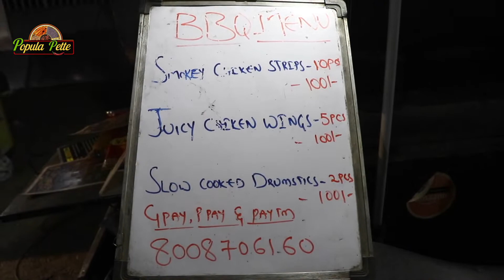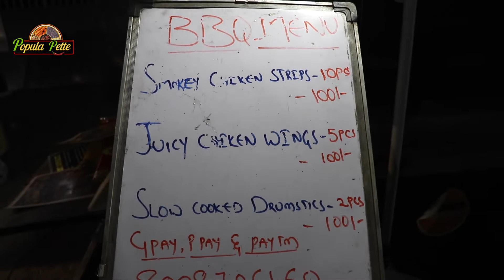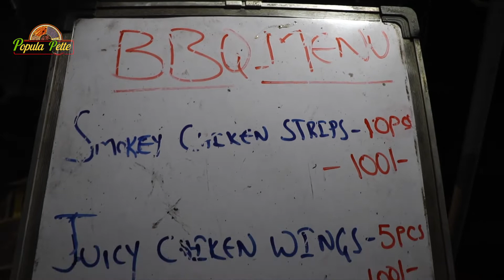Amazing Night Street Food in Hyderabad | Dosa,Chicken | Indian Street Food streetfood | Populapette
Address : Kukatpally